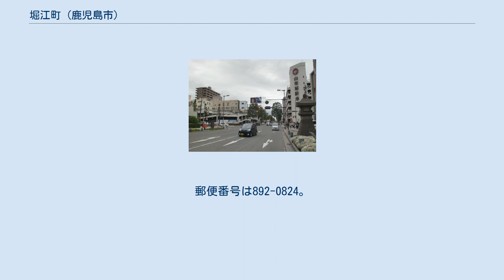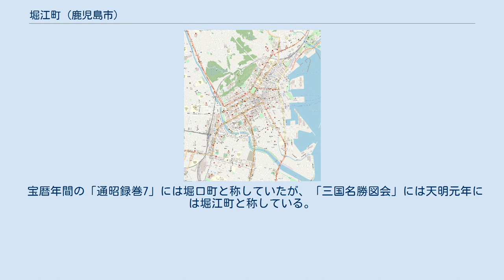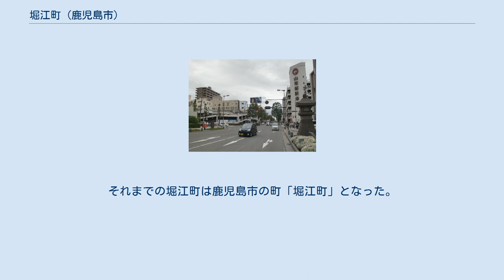堀江町 (鹿児島市)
日本 」 鹿児島県 」 鹿児島市 」 堀江町 堀江町（ほりえちょう）は、鹿児島県鹿児島市の町。
旧鹿児島城下下町堀江町。
堀江町の全域で住居表示を実施している。
 鹿児島市中部に位置する。
町域の北方には泉町、南方には南林寺町、東方には住吉町、西方には大黒町、新町、松原町がそれぞれ接している。
 町域の西端に鹿児島県道214号鹿児島港線、東端には大門口通りが通っている。
 江戸時代は鹿児島城下下町のうちであった。
元禄年間に城近くの海浜に造成された新築地と称された埋立地のうち、城下町西部の下町にかかる新築地に成立した町である。
 宝暦年間の「通昭録巻7」には堀口町と称していたが、「三国名勝図会」には天明元年には堀江町と称している。
寛政元年の「薩藩例規雑集」では下町12町のうち、天保城下絵図では下町15町のうちに含まれていた。
 1888年（明治21年）に公布された市制（明治21年法律第1号）に基づき、1889年（明治22年）2月2日に官報に掲載された「 市制施行地」（内務省告示第1号）によって鹿児島が市制施行地に指定された。
それまでの堀江町は鹿児島市の町「堀江町」となった。
 1962年（昭和37年）に住居表示に関する法律が施行されたのに伴い、鹿児島市は鹿児島市街地域の住居表示に着手した。
1963年（昭和38年）9月11日に城南地区で住居表示の実施に伴う町域の再編が実施され、洲崎町の一部を堀江町に編入した。
また同時に堀江町の全域で住居表示が実施された。